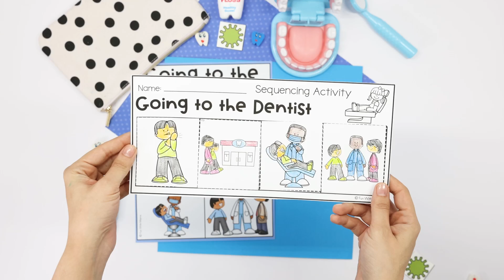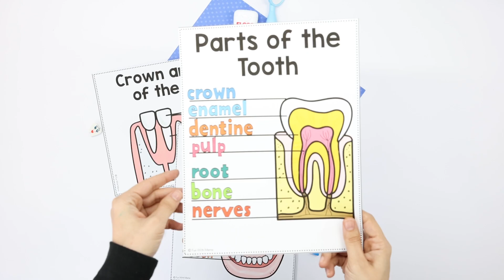Dental Health Activities Pack